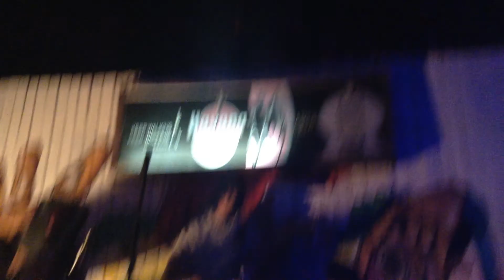Casi medianoche, San Ambrosio de Linares Trío + Manuel Del Campo